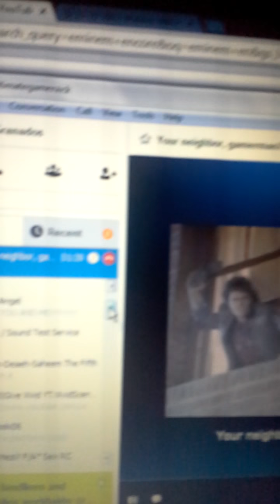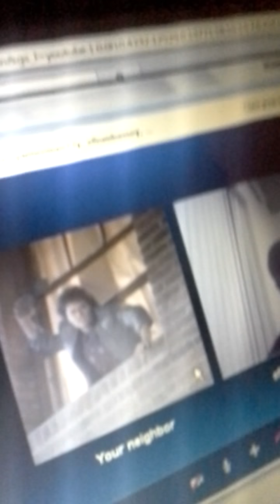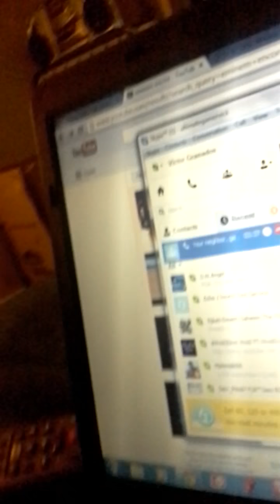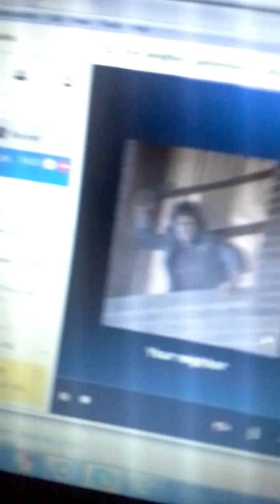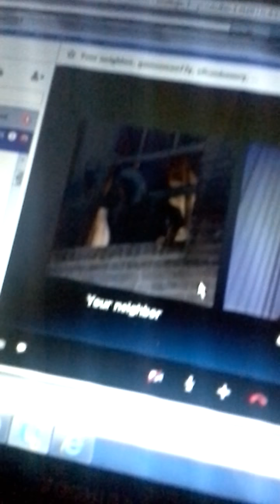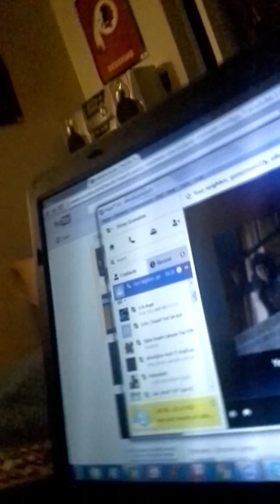OldSchoolAesthetic attempts the your neighbor troll